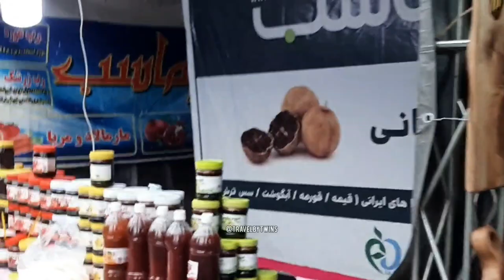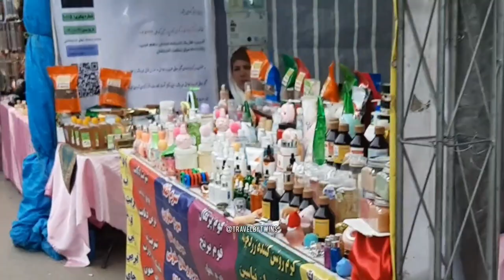Iran 2023 ,The fate of "Shams Pahlavi" house | خانه شمس پهلوی در مهرشهر کرج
در این ویدیو اومدیم منزل قدیمی شمس پهلوی در دهه چهل رو ببینیم
امیدوارم که این ویدیو را دوست داشته باشید و اگر آن را پسندیدی خوشحالم میشم دکمه لایک بزنی👍
برام کامنت بنویس و اگر به این سبک ویدیو ها علاقمند هستی لطفا دکمه سابسکرایب رو بزن .

Channel membership: @travelbytwins

This video is original and personally recorded by: travelbytwins

Thanks your watching 💓
محله ی مهرشهر کرج
بازدید از کاخ شمس
بازدید از کاخ مروارید
بازارچه های شهرداری
موسیقی سنتی
موسیقی جنوبی
قایق سواری
قایق پدالی
تفریحات آبی
تفرجگاه های شهر کرج
دیدنی های کرج
محله ی لوکس کرج
پیاده روی
محل دوچرخه سواری
بانوی ایرانی
زن ایرانی
دریاچه مصنوعی
معماری مدرن
معماری آمریکایی
خانه های لوکس
خانه های رویایی
تهرانگردی
منطقه خوش آب و هوا در کرج
باغ های مهرشهر
باغ سیب مهرشهر
خاطرات دوران پهلوی
محمدرضا شاه پهلوی
دختر بزرگ رضا شاه پهلوی
شمس پهلوی
خانواده پهلوی
قارت اموال
مسیر پیاده روی
دریاچه رویایی
دریاچه نقره ای
مسابقات قایق رانی
شهرداری
زمین ورزش
زمین بازی
دفتر کار شمس پهلوی
سالن سینما
سالن بیلیارد
استخر
سازه مدرن
سازه کاخ
عمارت مروارید
تشریفات خانواده سلطنتی
سرنوشت خانواده پهلوی
ایرانگردی
دختر ایرانی
مصادره اموال
مصادره زمین
مردم ایران
ایران در سال ۲۰۲۳
سبک جدید زندگی در ایران
ایران ۲۰۲۳
ایران ۱۴۰۲
مهرداد پهلبد
جاذبه های گردشگری شهر کرج
استان البرز
شاهزاده
شاهدخت
دختر پادشاه
اتاق خواب دختر پادشاه
لوکیشن خاص
زمین های مصادره شده
املاک مصادره شده
بازارچه اقوام
حجاب اختیاری
اجرای خیابانی گروه موسیقی
گروه موسیقی سنتی
ساز نی انبون
ساز های جنوبی
موسیقی بندری
آهنگ بندری
جوان ایرانی
زندگی اشرافی
زندگی لوکس
زندگی لاکچری
خانه ی لاکچری
دهه ی شصتی ها
بچه های کرج
بچه های مهرشهر
لوکیشن سریال اکتور
Mehrshahr neighborhood of Karaj
Visiting Shams Palace
Visiting the Pearl Palace
Municipal markets
Traditional music
Southern music
boat riding
pedal boat
Water sports
Karaj city resorts
Sights of Karaj
Luxury neighborhood of Karaj
walking
Cycling place
Iranian lady
Iranian woman
artificial lake
Modern architecture
American architecture
Luxury houses
Dream houses
Tehran tour
Nice weather area in Karaj
Mehrshahr Gardens
Mehrshahr apple garden
Memories of the Pahlavi era
Mohammadreza Shah Pahlavi
The eldest daughter of Reza Shah Pahlavi
Shams Pahlavi
Pahlavi family
Qart property
walking pathway
dream lake
Silver Lake
Sailing Championships
Municipality
sport field
Playground
Shams Pahlavi office
cinema hall
Billiard hall
Swimming pool
Modern structure
palace structure
Pearl Mansion
Ceremonies of the royal family
The fate of the Pahlavi family
Iran tour
Iranian girl
Confiscation of property
land confiscation
people of Iran
Iran in 2023
New lifestyle in Iran
Iran 2023
Iran 1402
Mehrdad Pahlbad
Karaj tourist attractions
Alborz Province
Prince
the princess
King's daughter
King's daughter's bedroom
Special location
Confiscated lands
Confiscated property
Ethnic market
Hijab is optional
Street performance of the band
Traditional music group
Anbun reed maker
Southern instruments
Port music
Bandari song
an Iranian youth
aristocratic life
luxury life
Luxury life
Iran new
Luxury house
The sixties
Children of Karaj
Children of Mehrshahr